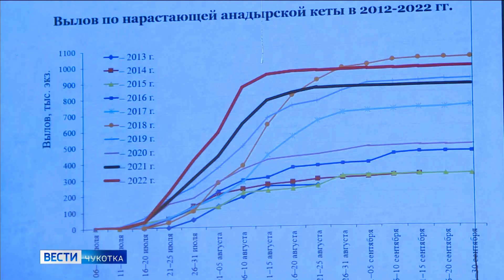Разъяснения по рыбалке в Угольных Копях